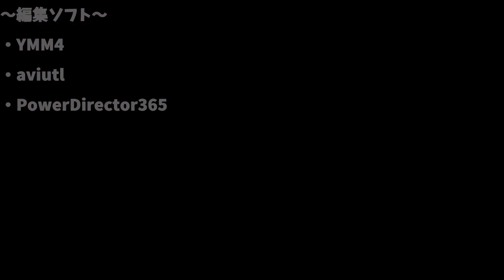ゆっくり茶番劇第4章 22話「いざ！開戦！」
少し短かったのですがいかがだったでしょうか？

～支援絵～
下のディスコードサーバーに入って、支援絵を送るか、
Twitterで「しょうの絵」で投稿してください！
・服装などは自由！
・ゆっくり茶番劇で登場しているオリジナルキャラクターのみです！

たくさんの投稿、お待ちしています！